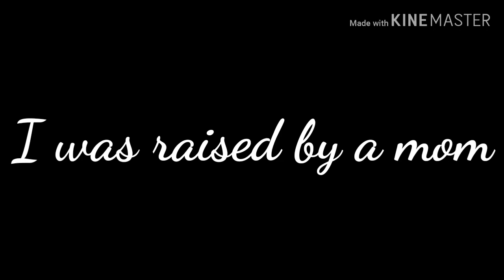O.D.D//GLMV//Gacha Life♡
This is one of mi OC, her name is Jessica and this is her backstory

Esta es una de mis OC, su nombre es Jessica y esta es su "historia"
ESTA NO ES MI CANCIÓN